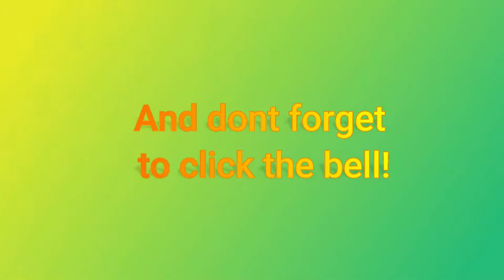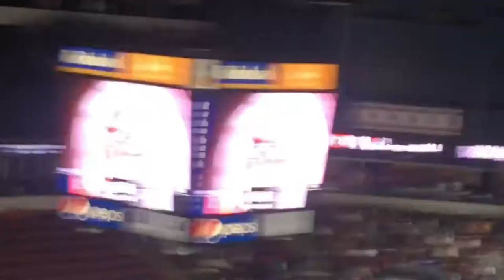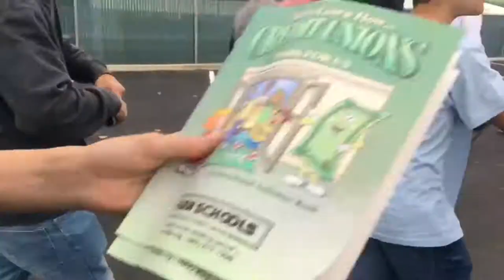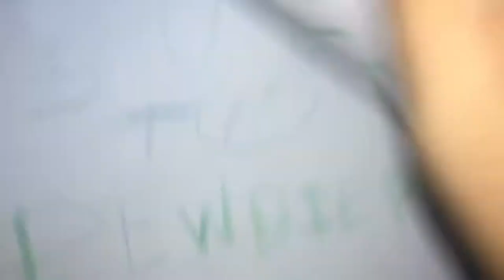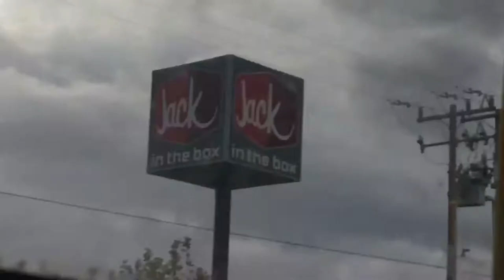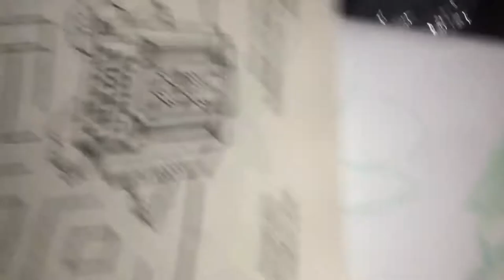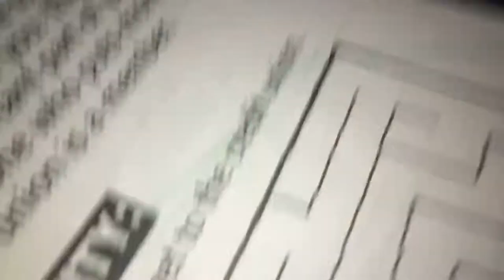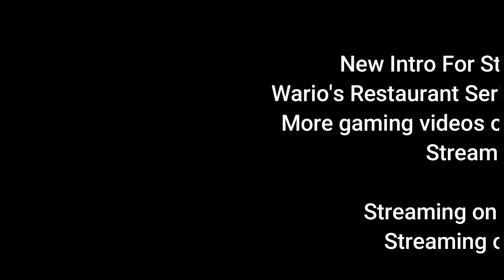SBB Vlog??: Condors game at Rabobank Arena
First vlog!

My other friends channel